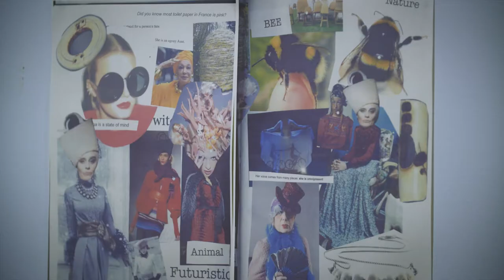Baba Yaga at Edinburgh International Children's Festival 2018 | Interviews with creative team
Commissioned by Imaginate and Windmill Theatre co

Vaselina lives the quiet life, working as a receptionist in a very tall apartment block. But all that changes when she is forced to confront a terrifying resident who plays her music too loudly and eats jelly babies with her mouth open.

Who is this mysterious neighbour? Will she ever turn the music down? And what exactly is she planning for dinner?

An uproarious musical journey to the top floor and beyond, Baba Yaga is a brand new take on an old Russian folktale co-created by director Rosemary Myers and two unique and celebrated artists from opposite ends of the globe; Shona Reppe (Scotland) and Christine Johnston (Australia).

Baba Yaga is part of the Edinburgh International Children’s Festival on tour and is supported by the Scottish Government’s Edinburgh Festivals Expo Fund.

“It is a magical and mischievous delight; combining simple storytelling with lush and inventive images.” nytheatre.com on Cinderella

“One of the most imaginative shows for the young you will find. Highly sophisticated and great fun.” The Advertiser on Fluff